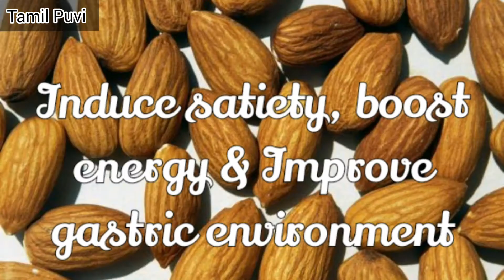Benefits of Almonds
நட்ஸ்களின் ராஜாவாக விளங்கும் பாதாமில் நிறைய நன்மைகள் உள்ளங்கியுள்ளன.

இந்த சூப்பர் நட்ஸ் உடல், சருமம் மற்றும் முடி என பலவற்றிற்கு ஆரோக்கியத்தை தருவதில் சிறந்ததாக உள்ளது.

அதிலும் இதில் உள்ள வைட்டமின்கள் மற்றும் கனிமங்கள் உடலை வலுவுடனும்,
எந்த ஒரு நோயும் அண்டாமல் பாதுகாக்கிறது.